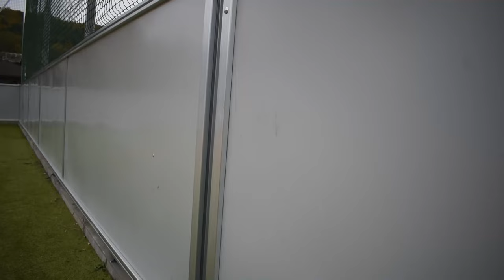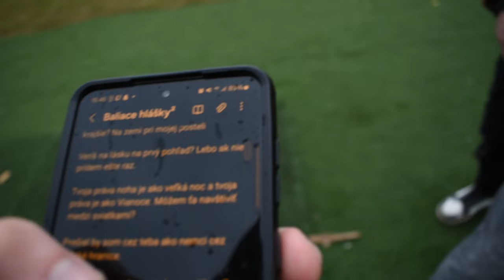Toto bolo na dlho | Za oponou | Richard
Borci vo videu:
/Programy/
Točenie: OBS Studio/Shadow Play
Točenie #2: GoPro Hero 8 black, Mobil
Strih: Sony Vegas Pro 19
Grafika: Adobe Photoshop 2015 / Paint.net

/PC SPEC/
32GB RAM DDR4 HyperX Fury Black
Cooling (Water): Fragment S240
SSD disk M.2: Kingston 250GB
HDD disk: Seagate IronWolf 4TB
Zdroj: Corsair 750w
/SETUP/
Myš: Logitech G305
Klávesnica: Moja vlastná :)
Mikrofón: RODE NT-MINI
Monitor: Samusng LC24 (1920x1080 144hz)
MONITOR 2: AOC E2270Sw (1920x1080 60hz)

-Richard_Medla